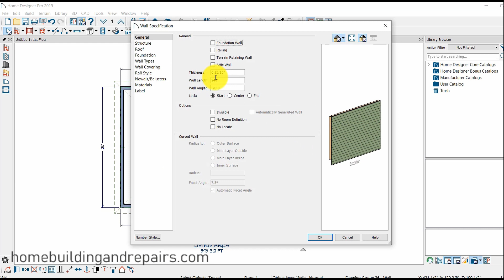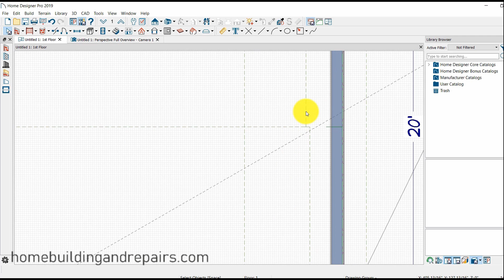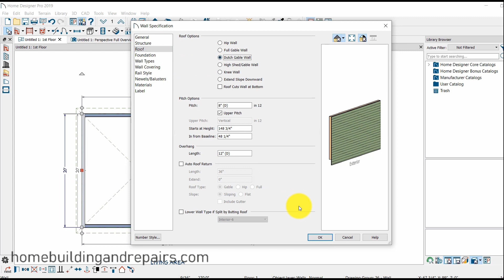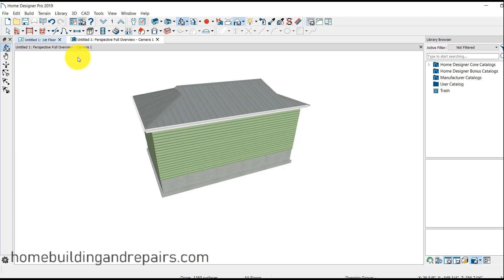Learn How To Design A Dutch Roof In Home Designer Software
Click on this link for more helpful videos about designing your next home, building a new one or repairing an old one. This video will provide you with step-by-step instructions on how you can design a Dutch roof using the software program home designer professional.

Amazon link to home designer pro